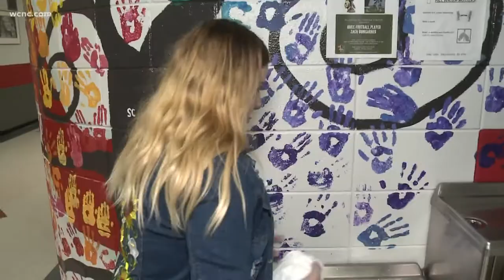Catawba County students start club to help clean school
It’s a challenging time for school districts as they cope with the resignations and retirements of teachers, bus drivers, and staff members.

A Catawba County middle school faced this problem earlier this year as it tried to fill an empty custodial position. Its head custodian retired.

Teachers and administrators helped where they could by staying behind and cleaning classrooms.

One student noticed and is seeking solutions to help keep her school clean.

After the halls of Arndt Middle School in Hickory are cleared, two times a week, a group of students meet up.